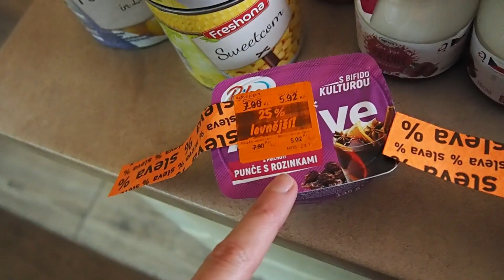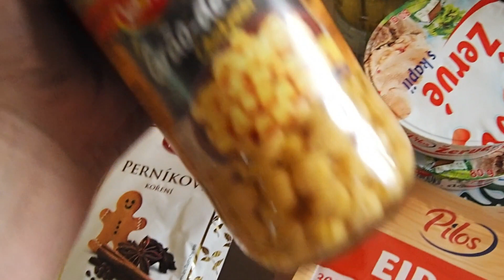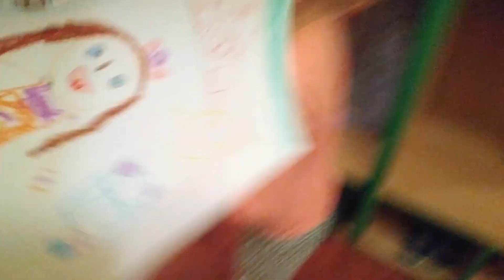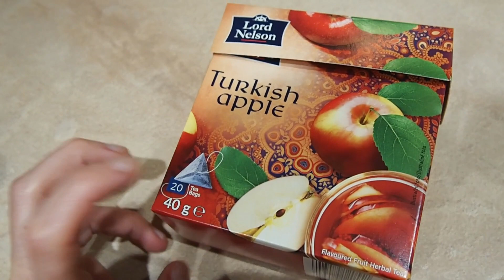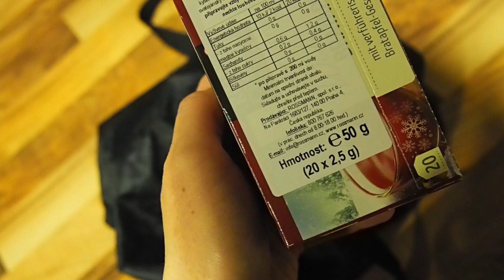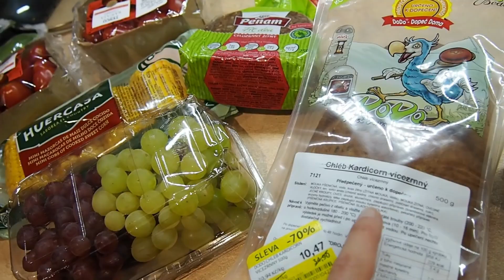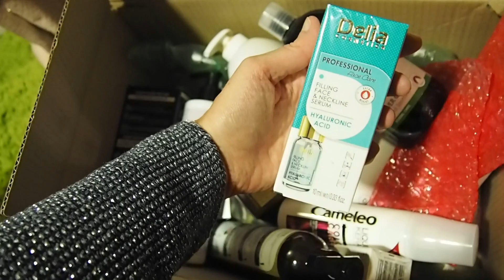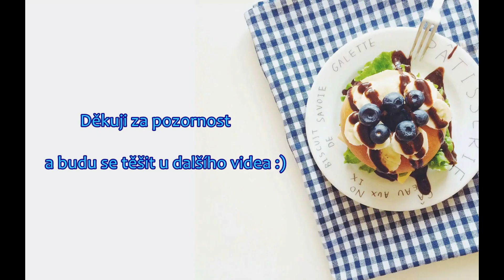Jablečná bábovka, vepřový guláš, naše běžné dny a nákupy (Rossmann, Notino, Lidl...)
Ahoj,
vítejte u dalšího nového vlogu..aneb pár našich obyčejných dnů :)!
M.

5% sleva na nákup

Kód na slevu: mbeautylife (stačí zadat v 1. kroku v košíku)

Můžete zakoupit s 15% slevou. Akce platí do 13.12.

Jablečná bábovka:

cca 5-6 jablek nastrouhat i se slupkou nahrubo
2 celá vejce
250g cukru (dejte méně stačí 200g)
3 lžíce oleje
500g bílý jogurt ideálně smetanový
200g polohrubé mouky
200g ovesných vloček
1 kypřící prášek
1 rozmačkaný banán
100g kokosu
rozinky
skořice

Vše smícháme dohromady. Pečeme na cca 180 C cca 30 minut.

Vepřový gulášek z plecka :

INGREDIENCE
1 kg vepřové plecko
3 ks cibule větší
2 stroužky česnek
200 ml rajčatová passata (nedala jsem)
2 lžíce sádlo
1 lžíce sladká mletá paprika
1 plátek chléb žitný
sůl
pepř
kmín
kolečka cibule na ozdobu

Postup:
Cibuli oloupeme a nakrájíme na klínky.
V hrnci rozehřejeme sádlo a vhodíme na něj cibuli.
Jakmile cibule začne zlátnout, přihodíme pokrájené maso, osolíme, opepříme a zasypeme paprikou.
Mícháme, než maso pustí šťávu. Teplotu plotýnky mírně stáhneme a masovou šťávu necháme vydusit a maso opečeme, získá tak základ pro správnou chuť guláše.
Podlijeme vodou, až je maso asi ze ¾ ponořené. Nalámeme dovnitř krajíček chleba, který nám guláš zahustí. Já zahustila klasicky moukou.
Asi půl hodiny před koncem přidáme rajčatovou passatu a utřené stroužky česneku.
Na konci dochutíme podle potřeby (sůl, pepř, příp. trochu kečupu pro sladší chuť).
Podáváme s chlebem, vrch guláše ozdobíme prstýnky čerstvě pokrájené cibule, případně přidáme snítky zelených bylinek.
Česnekové placky plněné sýrem:

300g hladké mouky
100 ml studené vody
50 ml oleje
1 lžičku soli
1 lžičku kypřícího prášku
bylinky dle chuti
strouhaný sýr

Na česnekový olej na potření placek:
- olivový olej + rozmačkaný česnek

Vytvoříme si těsto. Prosejeme všechny sypké suroviny. Vyválíme dvě slabé placky. Jednu naplníme strouhaným sýrem a vytvoříme takovou kapsičku, tak aby sýr byl schovaný. Opečeme krátce na suché pánvi z obou stran.

INSTAGRAM_ M_BEAUTYLIFE